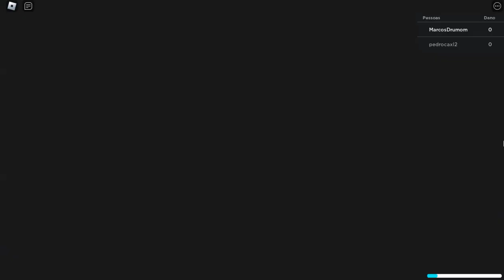CORRE!! FAÇA ISSO ANTES QUE A BIG UPDATE ACONTEÇA NO ALL STAR TOWER DEFENSE E USE ESTES CODIGOS